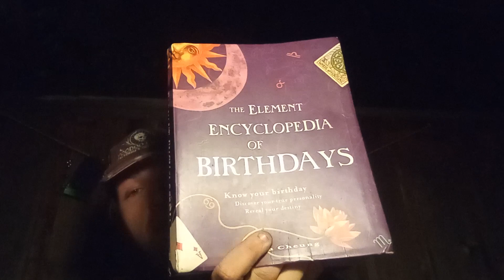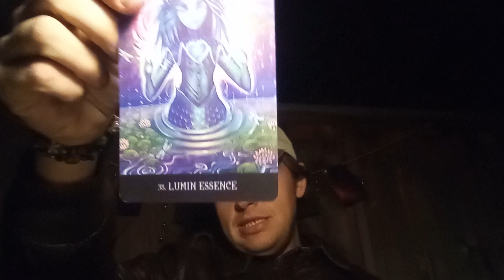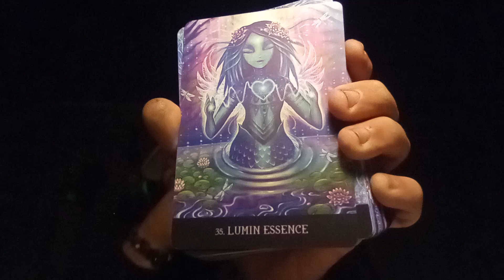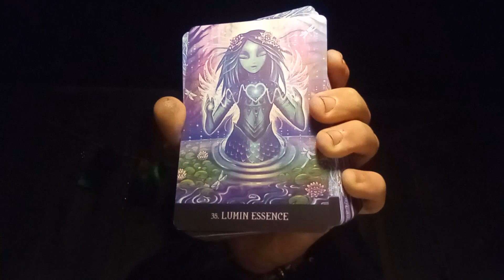timeless happy birthday January 1st